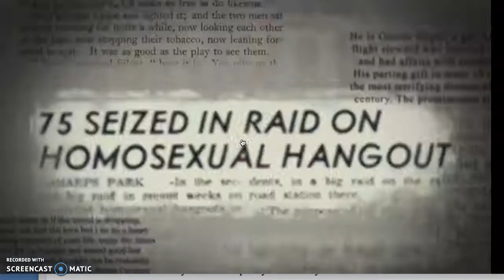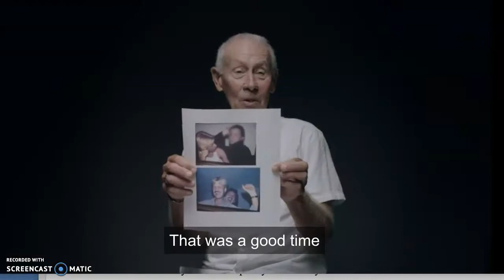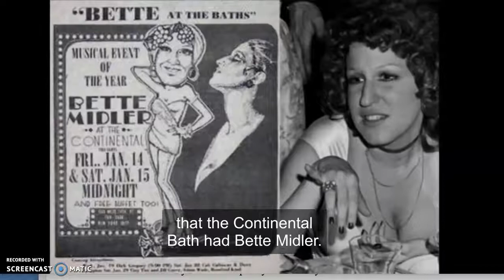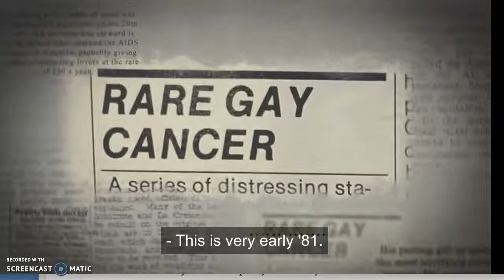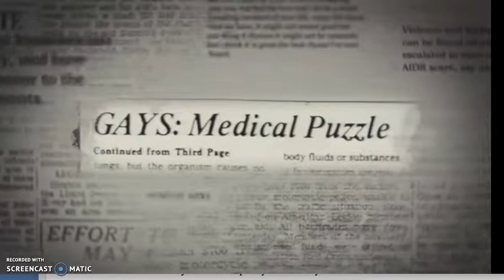Video Segment Two: Killing Patient Zero